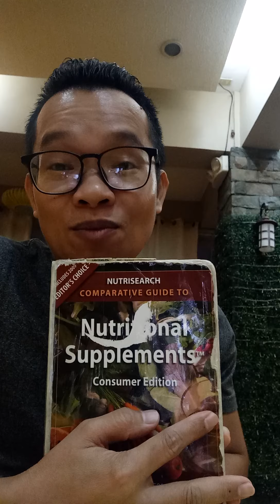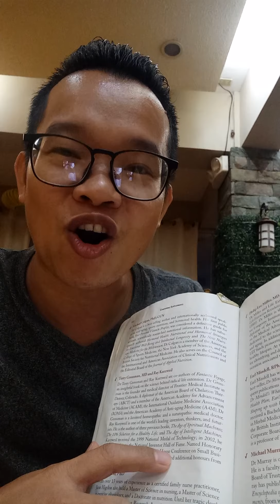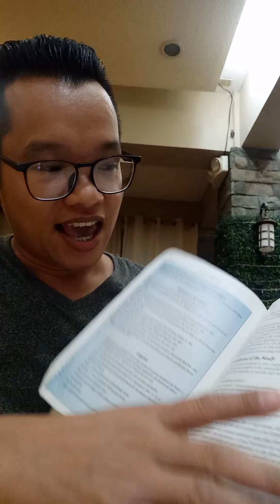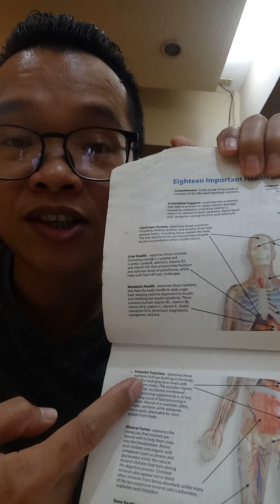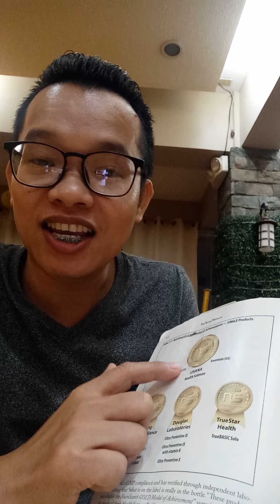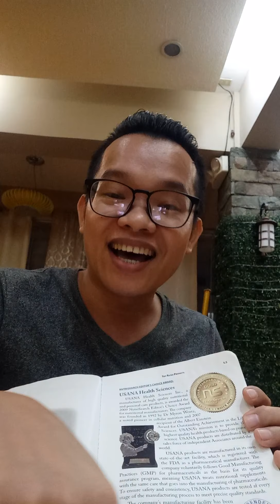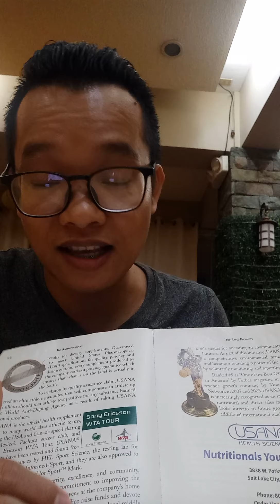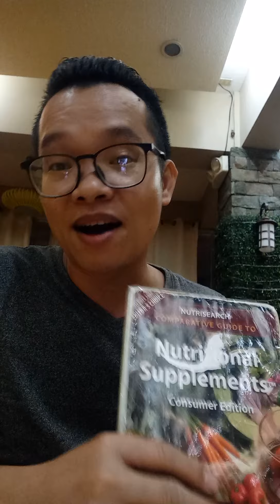How to Present Usana in Just 13minutes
Presenting your Usana company profile is important as your company product. Learn how to use "Comparative Guide to Nutritional Supplements" as your tool in your successful presentation.

Enroll in USANA:
The link will connect you straight to USANA's enrollment page.
*Try Usana products with discount? Enrol as PC
(I am an Independent Usana Associate)